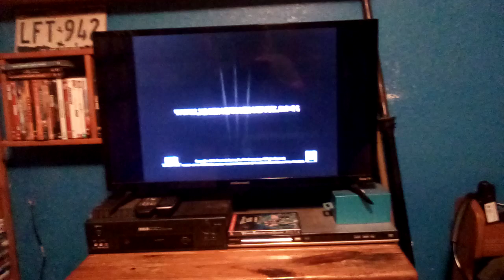X-Men The Last Stand Official Behind The Scenes Trailer (2006)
Taken From Fantastic 4 2005 DVD & VHS.